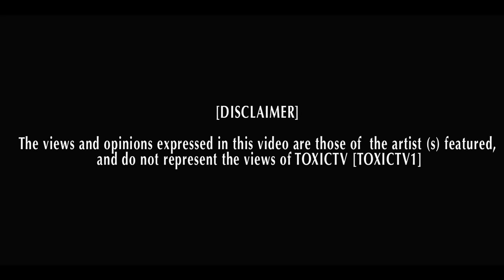Glockamoley ft Blinkz - All I Do (CMG) [ NET VIDEO ] (NOTTINGHAM)